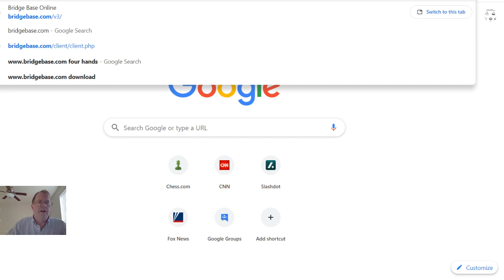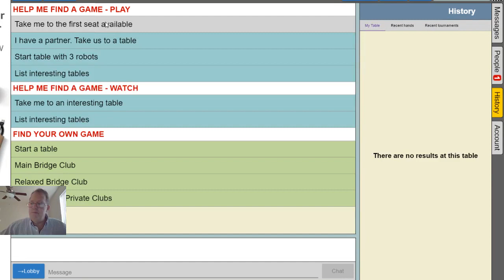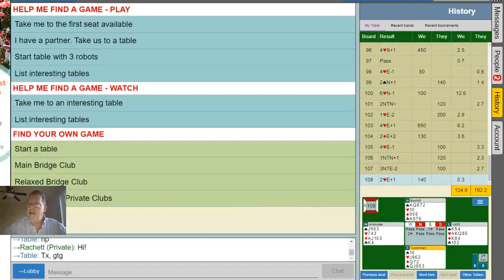BBO Online Commentary: 10 hands SAYC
Bridge Base Online commentary: 10 hands played with Standard American Yellow Card bidding.